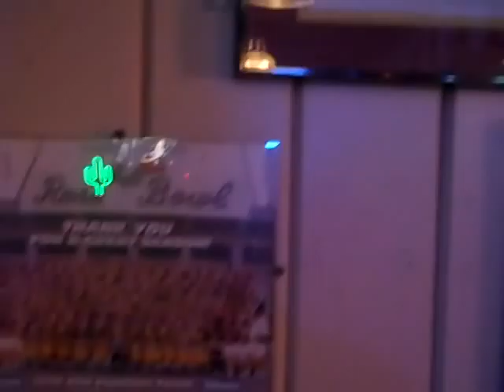ASU Football 1987 Rose Bowl Player Rob Lessig and Family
We were happy today to find former ASU player Rob Lessig pointing himself out to his children  in the 1987 Rose Bowl team photo in the bar at Monti's!